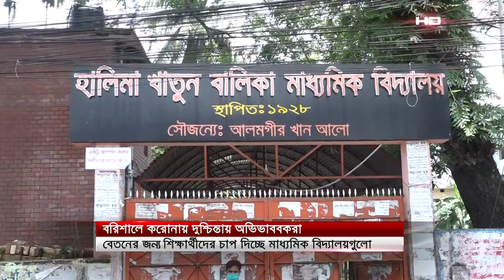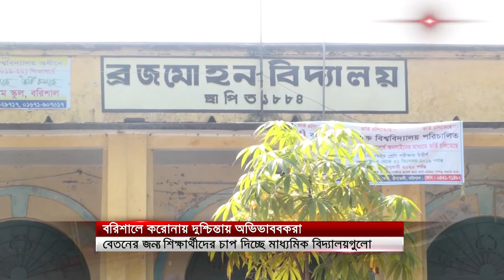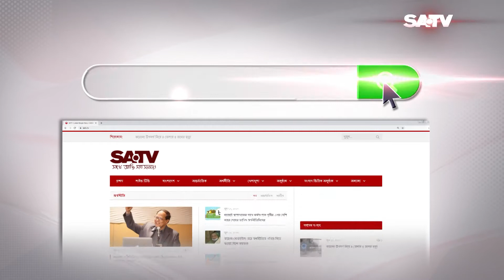দীর্ঘদিন বন্ধ থাকলেও, বেতনের জন্য শিক্ষার্থীদের চাপ দিচ্ছে বিদ্যালয়গুলো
SA TV Location:
Bangladesh